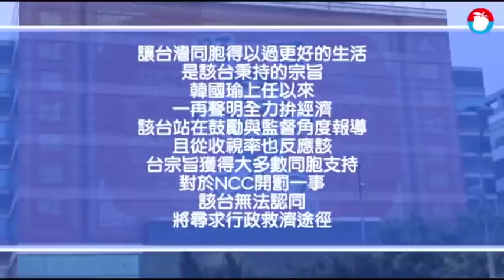中天「不鳥NCC」！ 5分鐘刷20條韓國瑜跑馬燈 | 台灣蘋果日報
中天新聞台播放高雄市長韓國瑜新聞比例過高，屢遭申訴，國家通訊傳播委員會（NCC）昨開罰中天2則相關新聞共100萬元。中天遭罰後似乎沒在怕，眼尖網友發現，昨天晚間7點的新聞，下方跑馬燈，短短5分鐘，連續跑了20則韓國瑜新聞，驚呼「中天是不是鐵了心就要跟NCC對抗？」